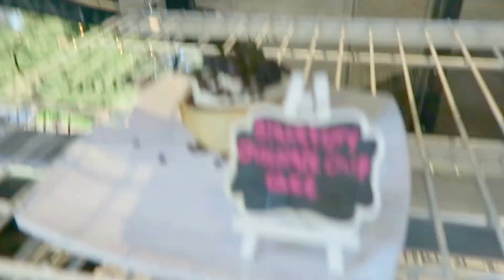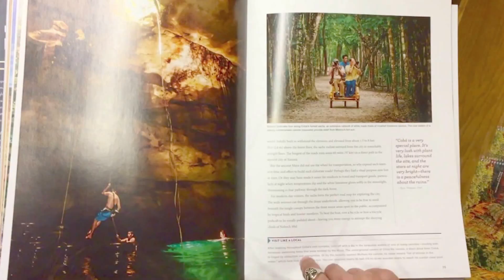UC Berkeley Vlog | Cal, San Francisco, Santa Cruz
Spent the weekend Couchsurfing in Berkeley and made little day trips into San Francisco and Santa Cruz. The best part about the Bay Area is all the amazing vegan restaurants, still trying to try them all! The BEST vegan sushi at Shizen in San Fran and incredible cinnamon rolls at Cinnaholic in Berkeley (:

I try to live as sustainably and ethically as I can, here are a few documentaries and videos that have helped me (:

Benefits of going vegan-